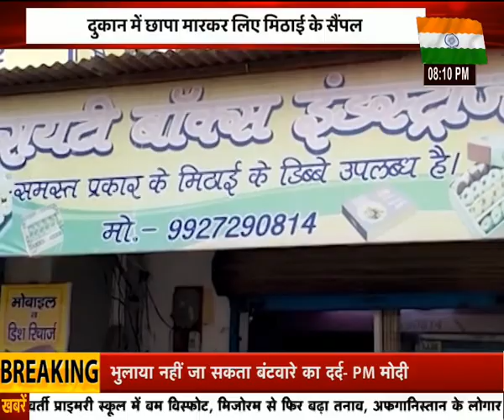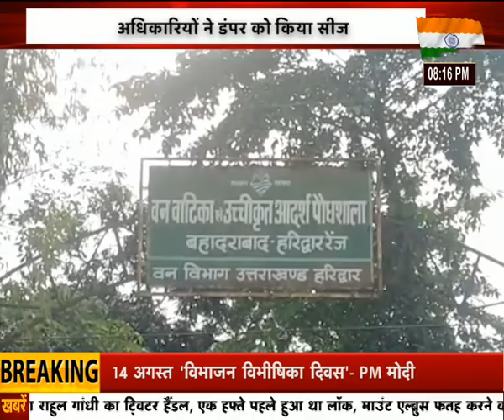News World India: उत्तराखंड की खास खबरों के लिए देखिए अपना उत्तराखंड